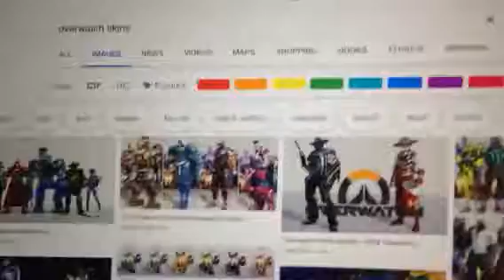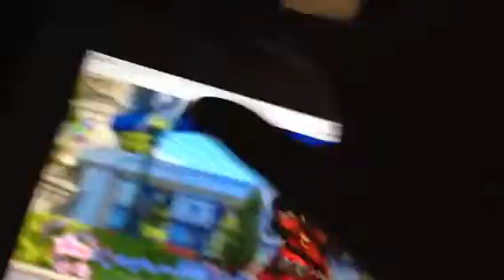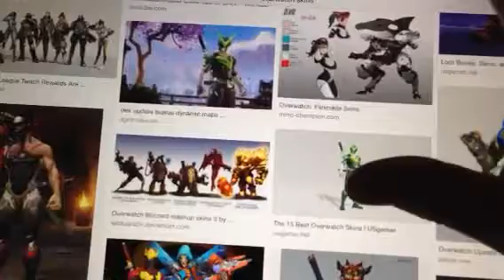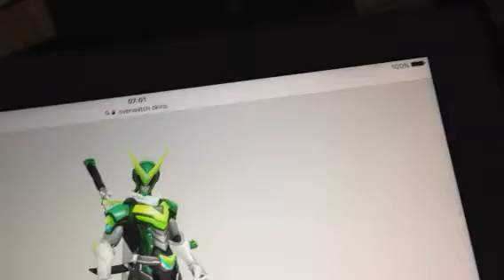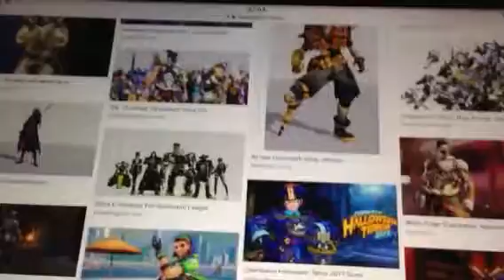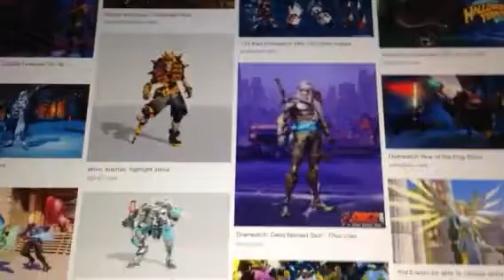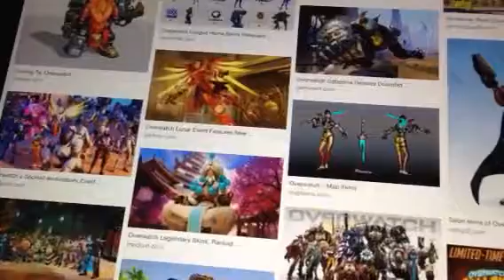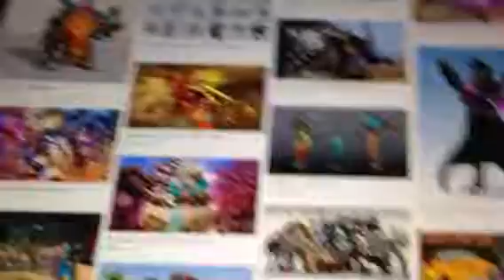Sick overwatch skins preview